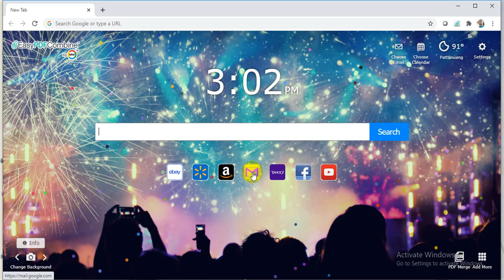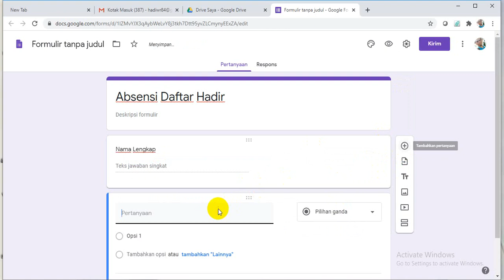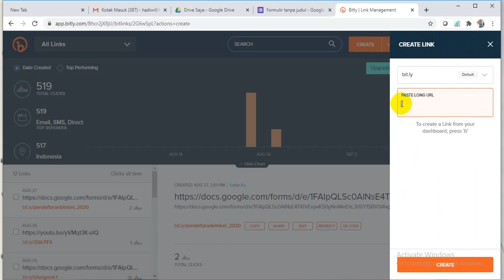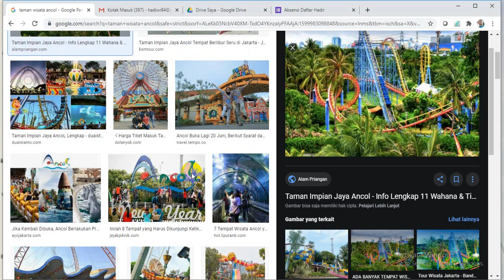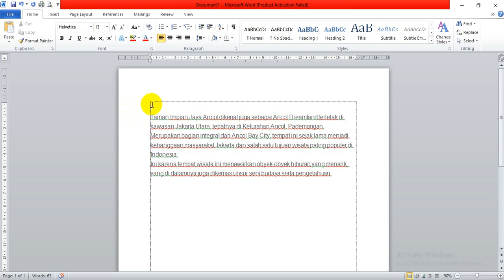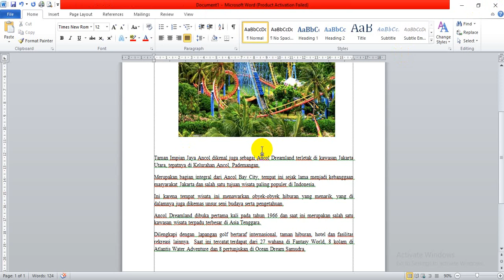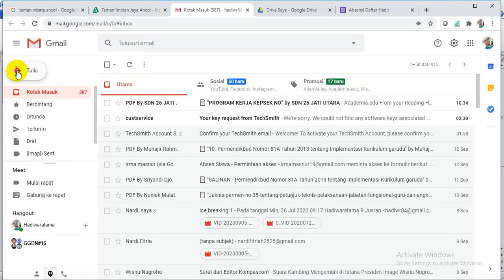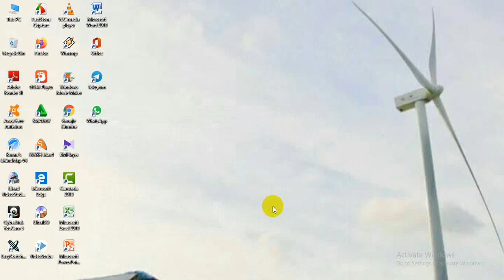Tamasya with G and M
Berbagi ilmu